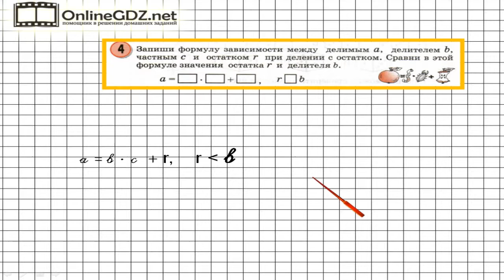Урок 32 Задание 4 – ГДЗ по математике 3 класс (Петерсон Л.Г.) Часть 2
В данном номере записываем формулу зависимости между делимым, делителем,   частным  и остатком при делении с остатком.